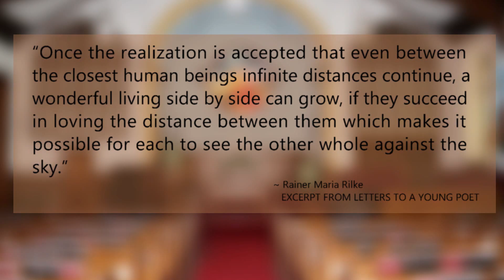Forks United Church of Christ Daily Devotional - April 14, 2021